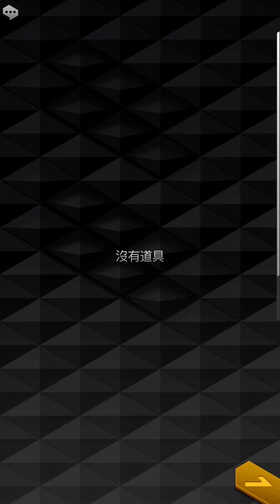D×2真‧女神轉生Liberation(繁中版)-任務-特別關卡-日蝕(夜魔限定)-夜魔之蝕 第10層(最後一關BOSS，遊戲過關畫面)(2018/05/07)